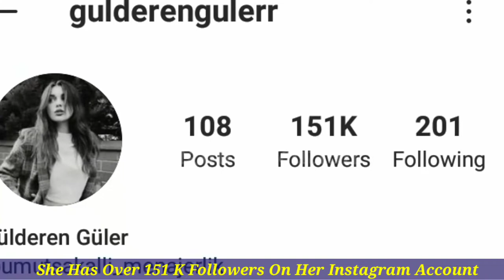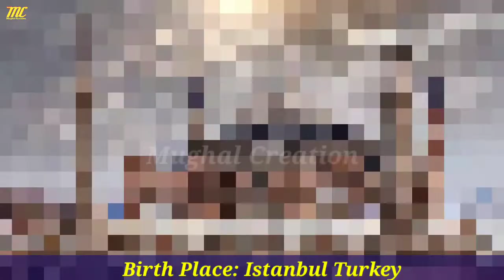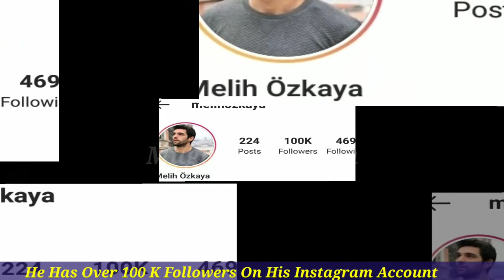Melih Özkaya And Gülderen Güler Emanet Cast Real Life Partner 2022 Lifestyle Age Biography NetWorth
(Ncs) release
Fade
Songs         Fade

AEI (on behalf of NCS); UNIAO BRASILEIRA DE EDITORAS DE MUSICA - UBEM, ASCAP, CMRRA, PEDL, Sony ATV Publishing, LatinAutorPerf, LatinAutor - Warner Chappell, and 23 music rights societies

Melih Özkaya Real Life Partner 2022
Melih Özkaya Lifestyle
Melih Özkaya Biography
Melih Özkaya Age
Melih Özkaya Hobbies
Melih Özkaya Family
Melih Özkaya Girlfriend
Melih Özkaya Networth
Melih Özkaya Wife
Melih Özkaya Height
Melih Özkaya Weight
Melih Özkaya Kimdir
Melih Özkaya Facts
Melih Özkaya Emanet
Emanet Cast
Emanet Cast Real Life Partner 2022
Melih Özkaya Income
Melih Özkaya Religion
Gülderen Güler Real life Partner 2022
Gülderen Güler Lifestyle
Gülderen Güler Age
Gülderen Güler Boyfriend
Gülderen Güler Husband
Gülderen Güler Kimdir
Gülderen Güler Emanet Cast
Gülderen Güler Personal Life
Gülderen Güler Height
Gülderen Güler Weight
Gülderen Güler Hobbies
Gülderen Güler Networth
Gülderen Güler Family
Gülderen Güler Biography
Gülderen Güler Income
Gülderen Güler Education
Real Life Partner 2021